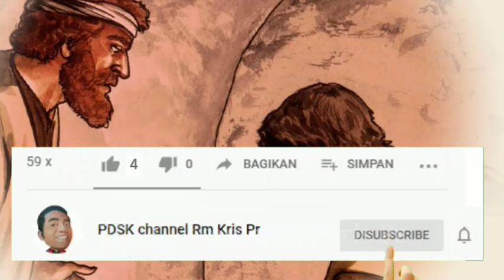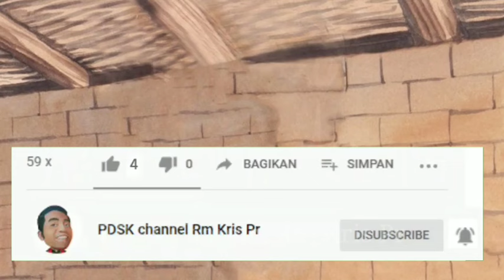Kembul dhahar, kamulyan Dalem Gusti mugia kawentar | Renunban Luk 24:13-35 | 03-03-2024